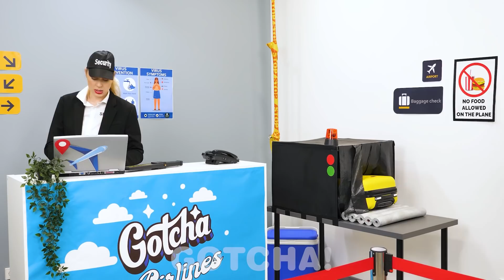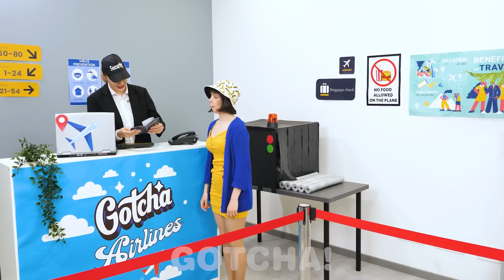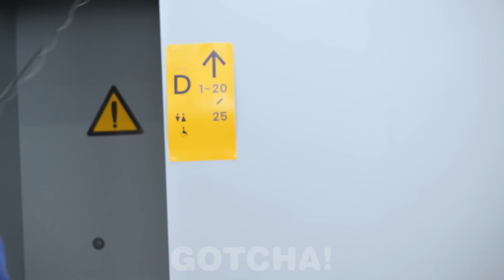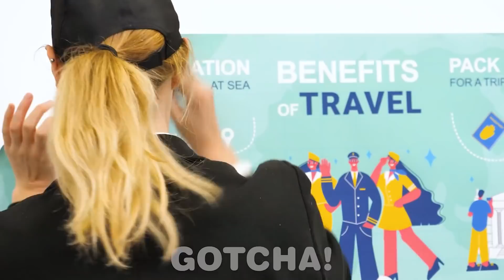Modi pazzi e divertenti per INTRODURRE snack in aereo! Idee fai-da-te di GOTCHA!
Hey, follower di Gotcha! Avete provato a portare di nascosto il vostro cibo preferito a scuola, in piscina, al cinema o persino in ospedale? E su un aereo? Imparate come introdurre spuntini ovunque andate! Non dimenticate di rimanere sintonizzati per altre idee fai-da-te divertenti di GOTCHA!

Se vi è piaciuto questo video, potrebbe piacervi anche Ricchi vs Poveri in Prigione || Divertenti situazioni e idee fai-da-te di Gotcha!